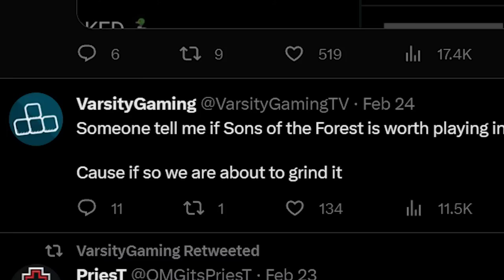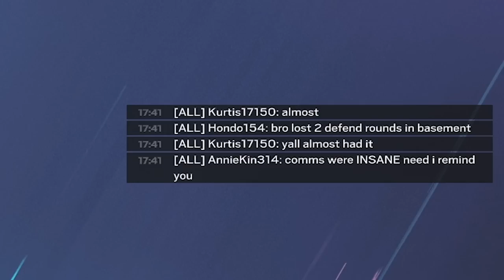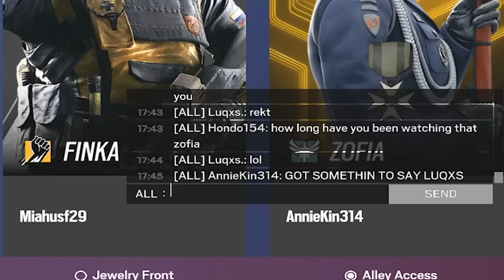THEY ADDED THIS BACK in SIEGE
There is no stopping it. It's too easy now. Ranked is not safe. Everyone will be champion. With the Y8S1 patch coming, we've seen buffs to both the compensator and muzzle helping several difficult guns become lasers again. These recoil adjustments will help players like myself who cannot control recoil to save their life. We've also discovered going gripless could be the play. Enjoy these funny moments in ranked at the champ level before operation commanding force.